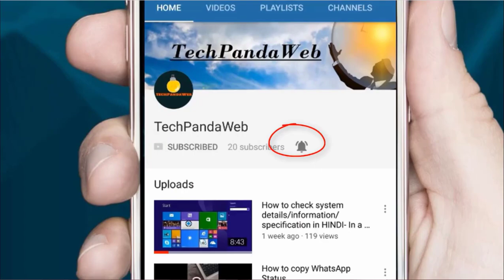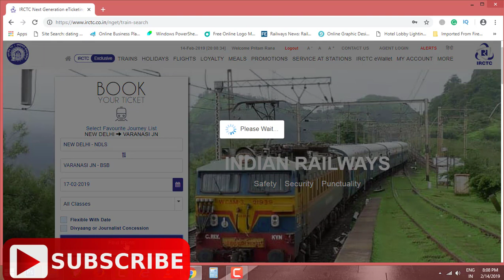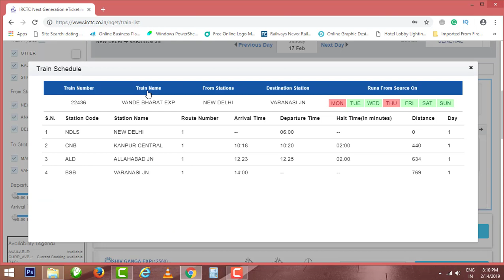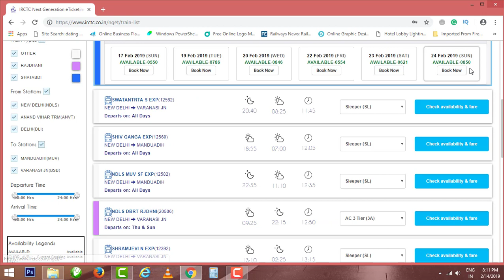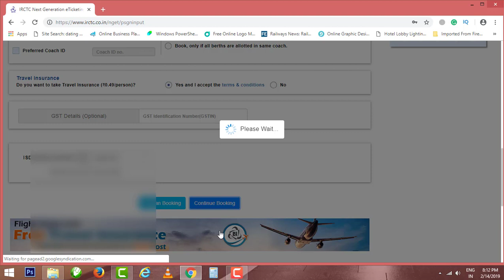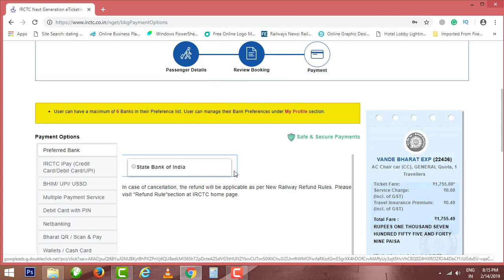How To Book Tickets For India's Fastest Train Vande Bharat Express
The tickets for Vande Bharat Express or Train 18, India's fastest train, can be booked now. The train will start on February 17 between Delhi and Varanasi. The ticket prices have already been revealed. The chair car ticket will cost Rs. 1,760 and the executive class fare will be Rs. 3,310. The prices of the ticket are inclusive of catering charges.